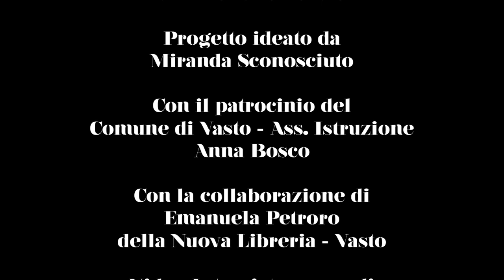Coltiva la Cultura - III edizione - Liliana Centofanti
Secondo appuntamento virtuale all'interno di "Coltiva la Cultura" nella giornata del 6 Aprile 2020 in memoria delle vittime del terremoto dell’Aquila.

«Riprendere il filo delle parole, in questi giorni di isolamento, è l'arma più delicata da usare per accarezzare il silenzio che ne deriva e lasciare una traccia significativa nell'oblio, che troppo spesso sopraggiunge col passare del tempo. Quello stesso tempo che, invece, a volte sembra incombere e sconvolgere irrimediabilmente in pochi attimi la vita di chi se ne va, suo malgrado troppo presto, e la vita di chi resta, è l'unico mezzo per preservare quanto abbiamo e tramandarlo a chi vorrà farsene necessariamente (e coraggiosamente) carico. Ripopolare i vuoti, adornarli di vita e renderli centri propulsori di nuove esperienze, di rinnovata attenzione alla vita stessa, al proprio ed altrui rispetto, al rispetto di regole che non sono catene ma strumenti per costruire il presente e passare il testimone al futuro, è compito doveroso dei ragazzi di ieri, degli adulti di oggi ed un diritto inalienabile delle generazioni a venire. Il presente intervento s'inserisce in questo filone letterario e collettivo.

Vuole essere un'ulteriore esperienza di resilienza, a conferma che non siamo soli, che da soli forse potremmo trovare la felicità ma non sapremmo con chi condividerla e farla fruttare. Che per fortuna siamo tutti sfacciatamente e meravigliosamente umani. The Queen is NOT Dead».

Il progetto “Coltiva la Cultura”, dopo aver ospitato autori illustri quali Folco Terzani e il Cavalier Rosario Esposito la Rossa, è giunto alla sua terza edizione, con la presentazione del libro “Regina Blues” di Antonello Loreto.

Il progetto, ideato e coordinato dalla maestra carceraria Miranda Sconosciuto, con il patrocinio del Comune di Vasto nelle figure dell’Assessore all’istruzione Anna Bosco e della Cultura Giuseppe Forte, e in collaborazione con la libraia Emanuela Petroro, dell’Associazione “Liber”; promuove nella giornata del 6 Aprile 2020:

 “Dove sarò domani…” dedicato a Davide Centofanti e Maurizio Natale

Una data diventata simbolo per una giornata evocativa di ricordo e memoria per celebrare i due studenti che hanno perso tragicamente la vita durante il terremoto dell’Aquila.

Per curiosità e commenti inviare una mail all'indirizzo:
Saremo lieti di rispondervi!